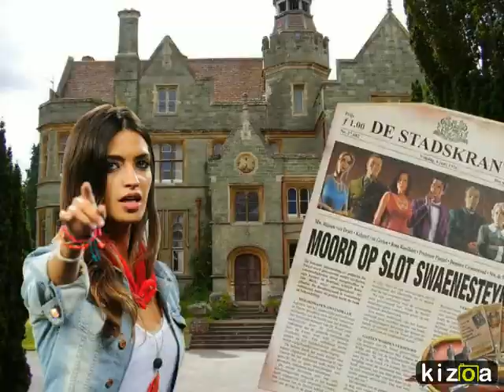Kizoa Video Maker: How to Write and Host your own Murder Mystery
Why spend a lot of money on a murder mystery box when you can just as well create your own murder mystery party game? check